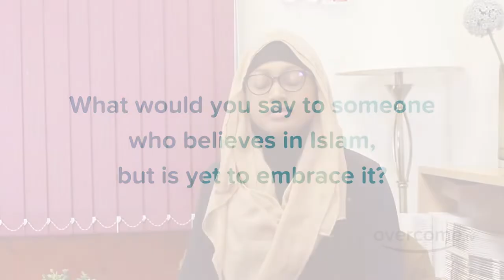Why did I Convert to Islam from Christianity ? - Nisha, a Muslim convert from the UK